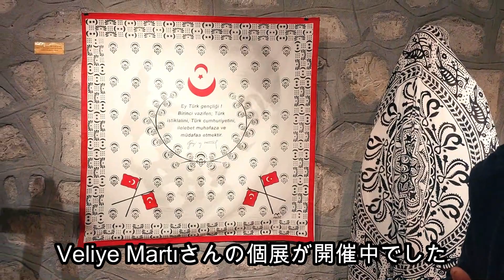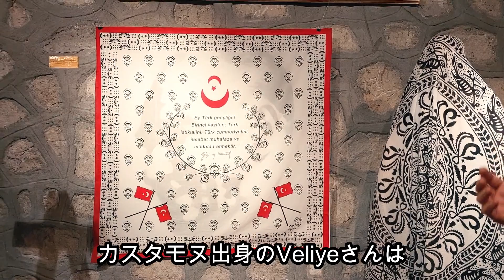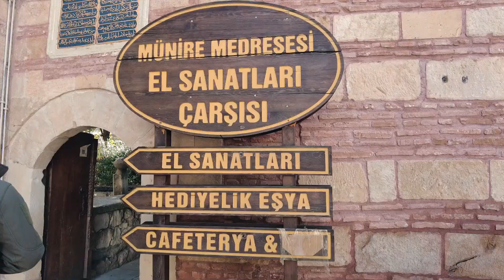【トルコ観光】#294 トルコ黒海地方の町カスタモヌで歴史と手仕事を巡る旅/Kastamonuda Tarih ve El Sanatları Gezisi (2024)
イーネオヤのために訪ねたカスタモヌは知られざる歴史と手仕事の町。ランドマークのカスタモヌ城を始め、オスマン帝国時代の張り出し窓のある家、石橋、2700年前の墳墓跡、手仕事を身近で見られる博物館やアトリエなど。カスタモヌに来たら訪ねたい場所を紹介します。

【野中幾美プロフィール】
　信州大学農学部森林工学科卒業後、都内の出版社編集部勤務、フリーライターを経て、1992年に初めてトルコの土を踏み、1995年よりトルコの地中海の町アンタルヤにて、外資系現地法人ミフリのオーナー社長として、トルコの手工芸品の問屋及び貿易業を営んでおります。
　個人的には絨毯、キリム、イーネオヤ、木版バスク（ブロックプリント）、オットマン刺繍、伝統手編み靴下などのコレクションをしています。
　編書「トルコのちいさなレース編みオヤ」（誠文堂新光社）「OYA-Traditional Turkish Needlelace」（ミフリ出版）。
　年に不定期に数回、日本とトルコでトルコ伝統手工芸の展示会開催と講演会などを行っています。定年を間近に控え、隠居後の趣味とすべくYouTubeを始めました。